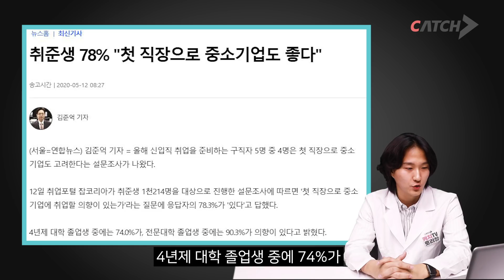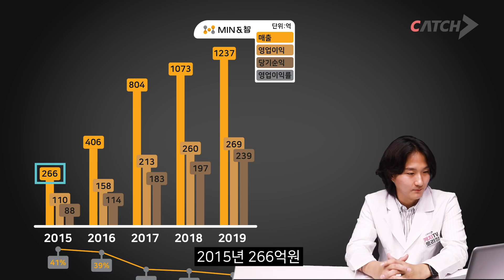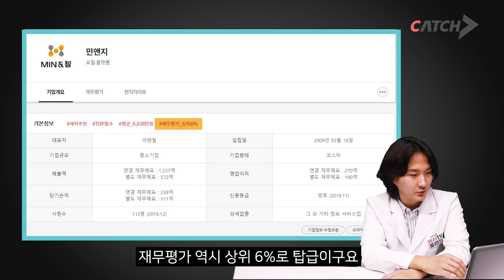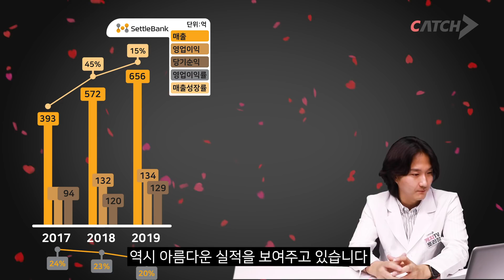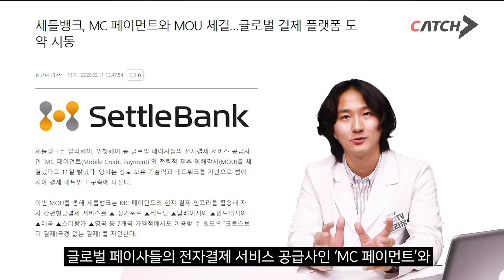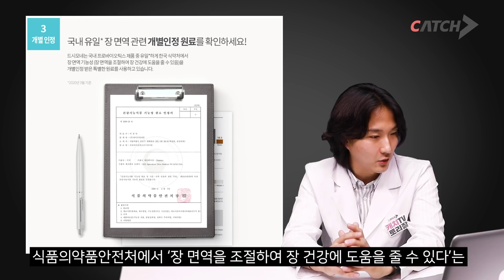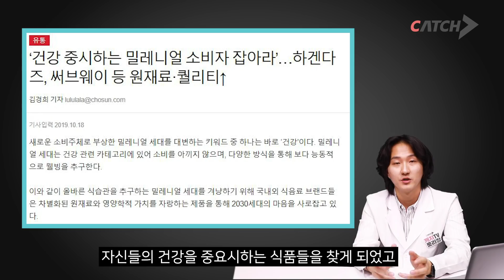꼭 알아야할 대한민국 3대 중견기업 2탄, 미래를 준비하는 기업 헥토그룹ㅣ민앤지ㅣ세틀뱅크ㅣ바이오일레븐ㅣ3대중견기업ㅣ토리잘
안녕하세요 토리잘입니다.
이번 영상은 헥토 편입니다.
취준생분들의 꿈을 이루실 수 있는 영상이 되시길 바랍니다.

토리잘은 여러분들의 취업을 언제나 응원합니다.
감사합니다.